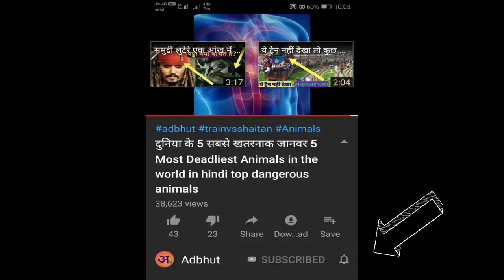मछली के करंट से मगरमच्छ की मौत | crocodile vs electric fish, Electric eel machli current wali machli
मछली के करंट से मगरमच्छ की मौत | crocodile vs electric fish, Electric eel machli current wali machli wala
Cover Topic's Tags : - machli,electric eel,electric fish,fish,current wali machli,adbhut,eel,current fish,electric fish in hindi,करंट वाली मछली,electric eel in hindi,current wali fish,electric eel hindi,electric eel shock,करंट मारने वाली मछली,eelfish,bijli wali machli,current machli,electric fish hindi,electric ill fish,electric machhali,eel,eel fish,current wala machli,machli wali video,current marne wali machli,eels,

Old Uses : - 1. यह मछली करंट मारती है eel fish electric shock crocodile eel fish,eel fish in hindi,crocodile fish
                     2. मछली के करंट से मगरमच्छ की मौत | crocodile vs electric fish |Electric eel used for catching crocodile current wali machli,800 volt

मछली के करंट से मगरमच्छ की मौत | crocodile vs electric fish |Electric eel used for catching crocodile current wali machli,800 volt Adbhut 4U